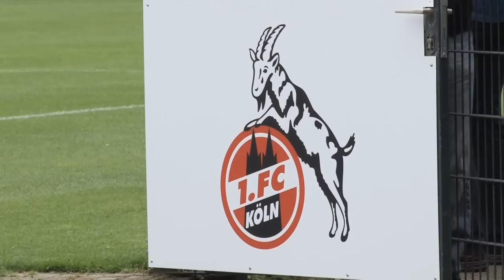Philipp Hosiner nach Tumor zurück: "Froh und topfit" | Von Stade Rennes zum 1. FC Köln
Im Januar sollte Philipp Hosiner zum 1. FC Köln wechseln, dann folgte der Schock: Beim Medizincheck wurde ein Tumor festgestellt. Nun hat der Wechsel von Stade Rennes geklappt.